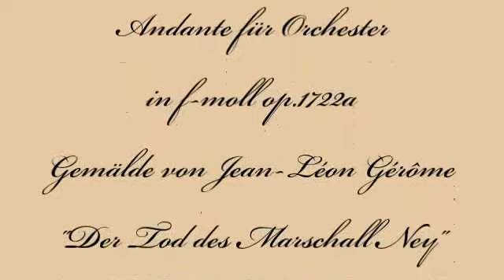Herb Weidner Tod im Morgengrauen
"Der Tod des Marschall Ney". Gemälde von Jean-Léon Gérôme. Andante für Orchester in f-moll op.1722a